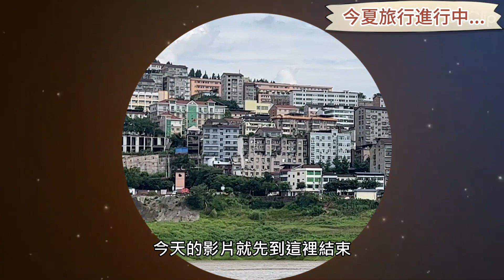重慶 夏之旅 ｜ 長江三峽遊輪—躺遊三峽、享受旅行的愜意